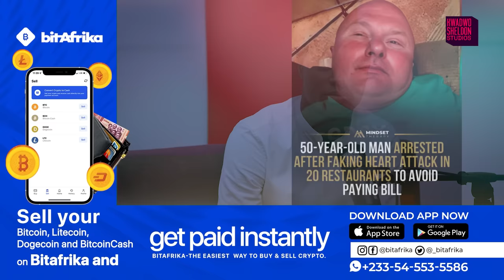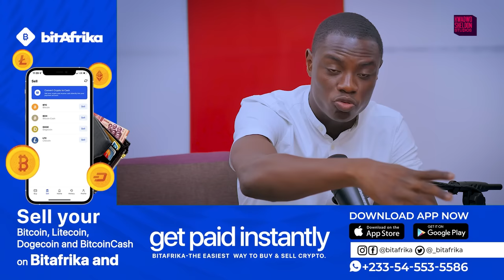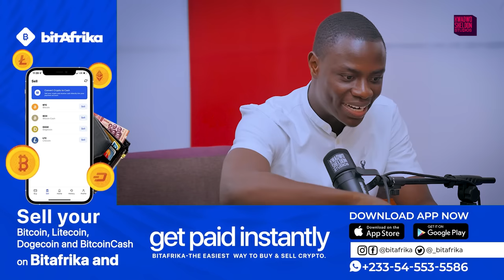50-Year-Old Man Arrested After F@king Heart Att@ck In 20 Restaurants To Avoid Paying + Police Yawa